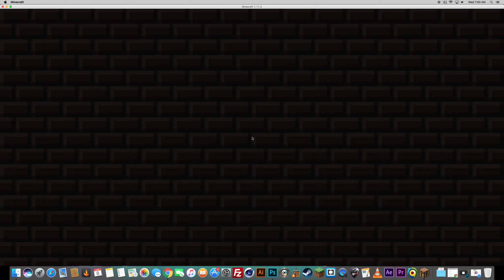Minecraft sky wars w:Gollagon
Today I"m Playing Minecraft skywars with Gollagon